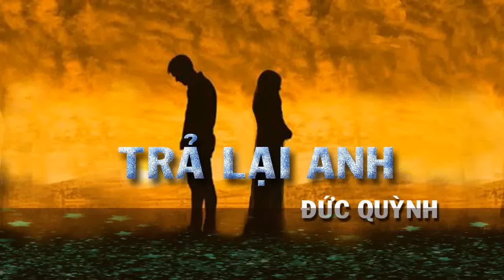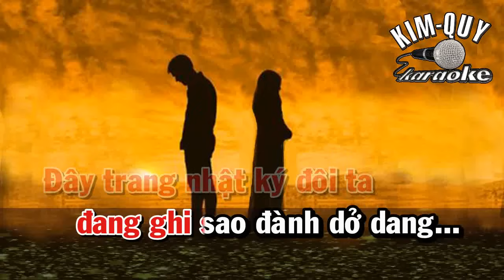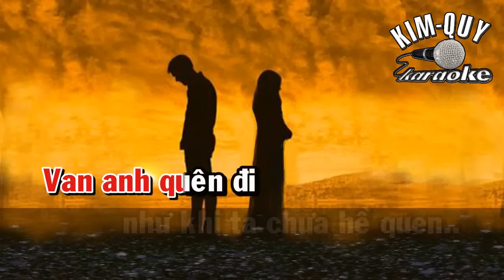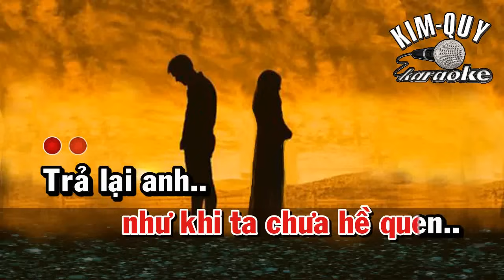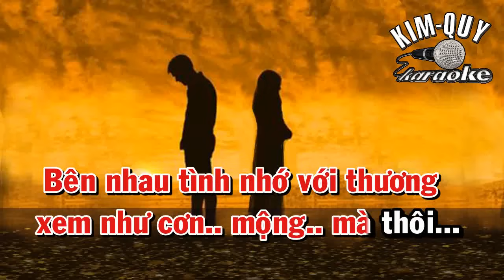TRẢ LẠI ANH ( Đức Quỳnh ) - KARAOKE - Tone NỮ Trầm ( A/La Trưởng )